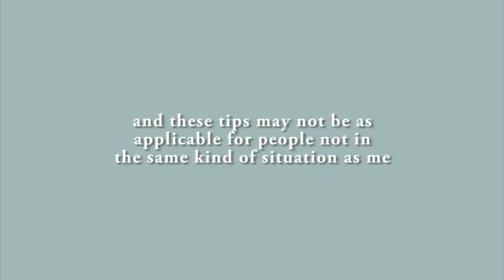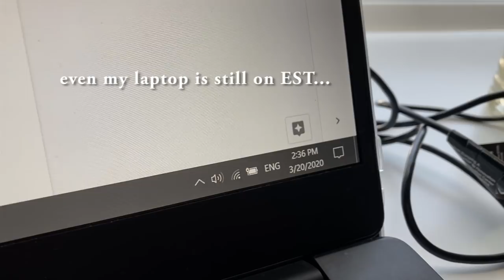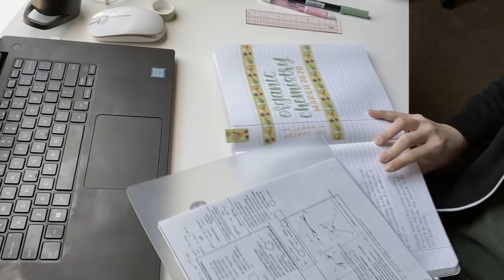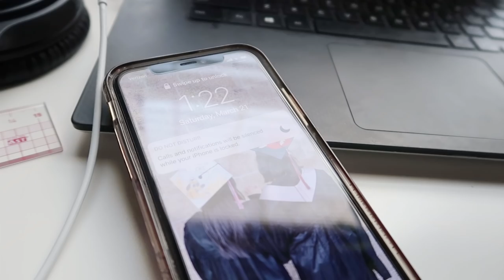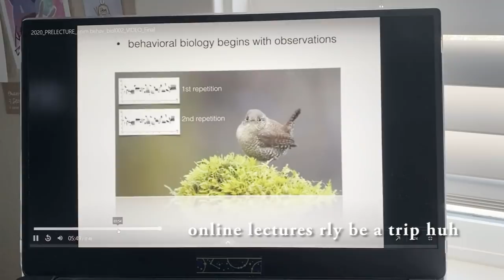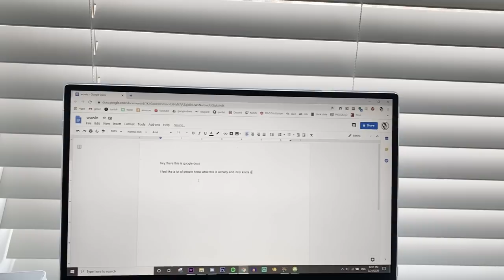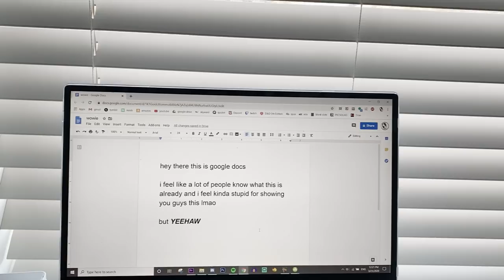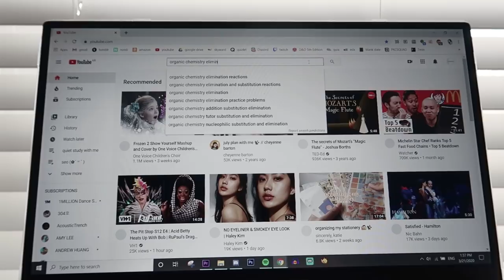tips for online classes / remote learning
hey there! i'm starting my online classes on monday, and i figured that i might make a video with some tips for everyone in the same boat as me. i do understand that i'm very lucky to have a place to stay in, food to eat, and internet connection to attend my online classes, and i don't mean to make the situation sound any less important than it is, but i can only hope that you can take away at least one thing from this video that is helpful. i'll get back to creating and uploading my usual kind of content after this, so no worries; this channel won't turn into a completely virus-focused channel. please take care of yourself out there and stay safe!

programs used ⇒ adobe premiere pro, after effects, photoshop

want to translate my videos? here's the link!